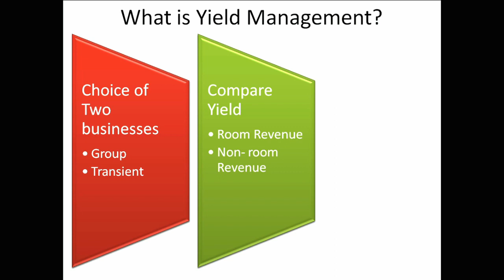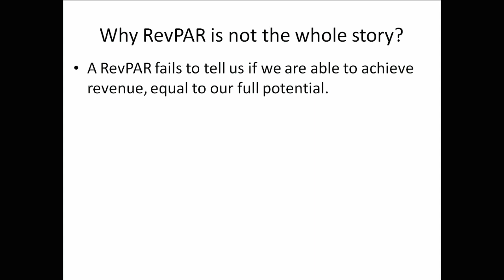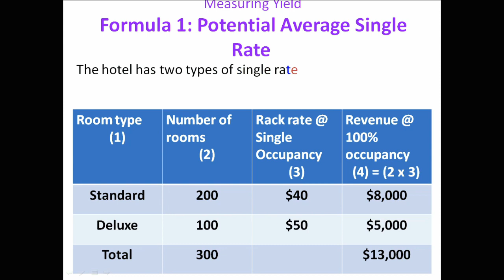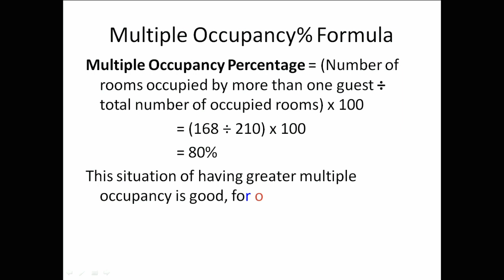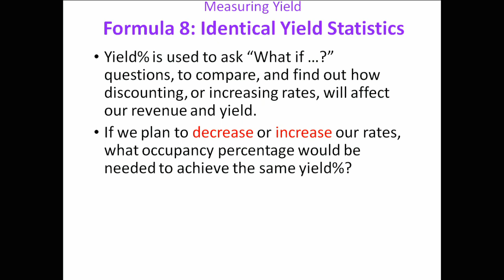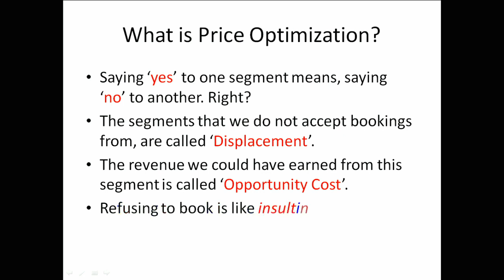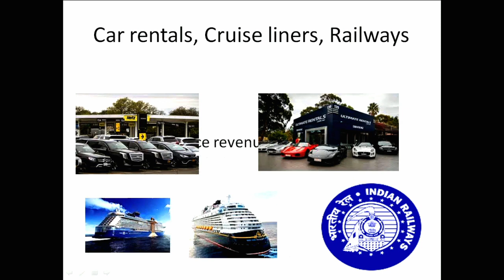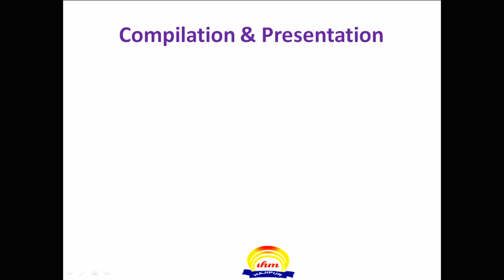Yield Management & Revenue Management in Hotels & Hospitality Industry?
This is the last video in the series made on Revenue Management. I have tried to keep the concept very clear. Yield is a metric that measures the worth of a business transaction. It helps to decide between two competing booking requests and also, helps compare the actual yield with the anticipated yield. I am thankful to Coursera & Expedia for the content.